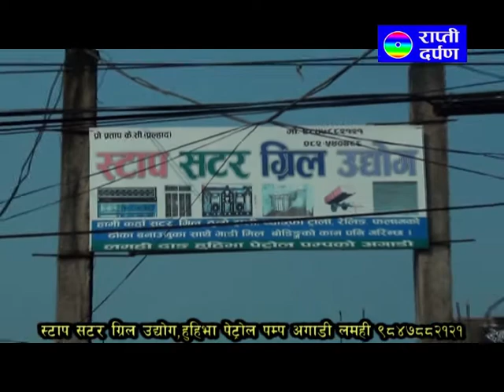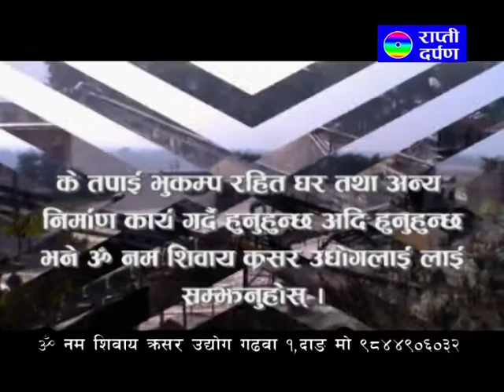Little Anjel School 5 Mix